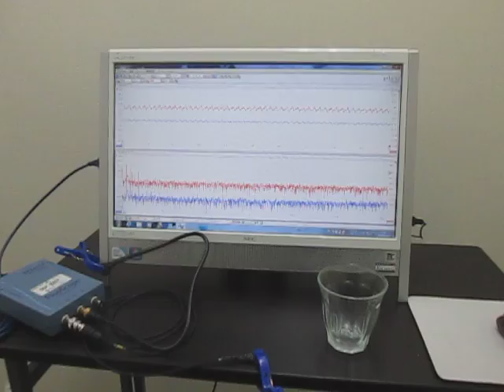超音波を利用した「振動計測技術」 Ultrasonic Tester